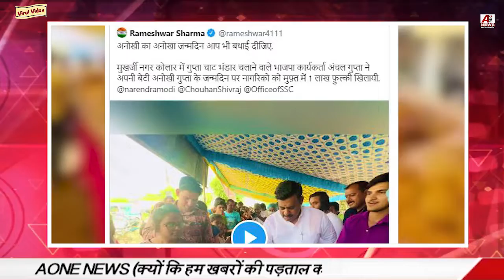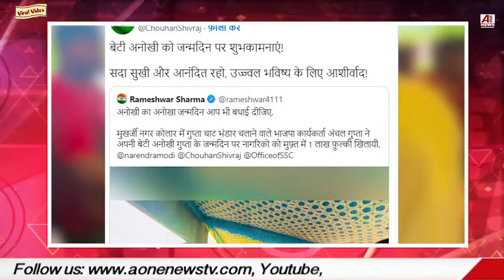बेटी के जन्म पर पापा ने खिलाये पूरे शहर को फ्री में गोलगप्पे | free golgappe in mp : viral video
aonenewstv बेटी के जन्म पर पापा का पूरे शहर को न्यौता, फ्री में खिलाये लाखों गोलगप्पे | free golgappe in mp
Aonenewstv